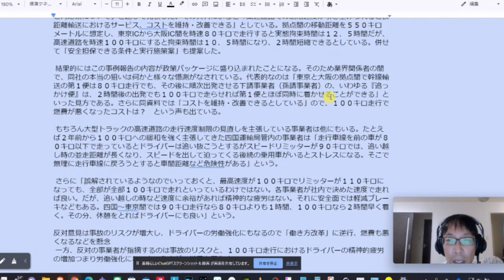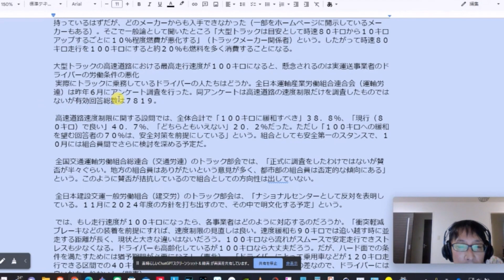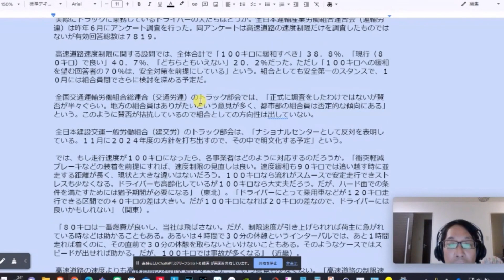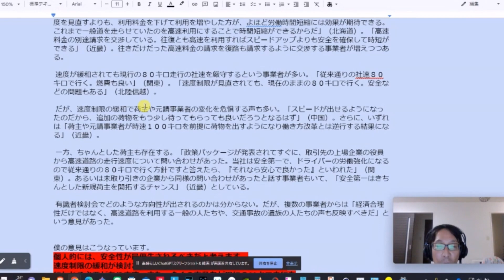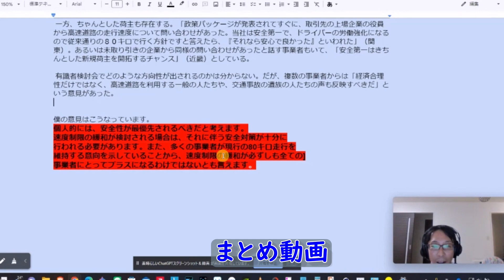大型トラックの高速道路速度制限見直し議論！ヤマト運輸の主張と業界の反応【sekitsuba】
🚚 大型トラックの高速道路速度制限、実は大きな議論の的に！
この動画では、高速道路の速度制限見直しについてのヤマト運輸の主張と、
業界全体の反応を深堀りしています。是か非か、皆さんはどう思いますか？

🔍 主な内容:

・ヤマト運輸の速度制限見直しに対する主張
・業界関係者の反応と懸念点
・速度制限の変更がもたらす影響

📢 皆さんの意見も知りたい！
コメント欄で感じたこと、意見をシェアしてください。

📱【SNS】📱

皆さんも運転には十分気をつけて、安全な日々をお過ごしください。

◎直近の人気動画↓↓↓
【衝撃】北海道でバスとトラックが正面衝突！事故を防ぐためにできること【バス運転手が解説】

仙台駅東口のヨドバシ仙台バスターミナルってどんなところ？オープン前に色々見てきたよ

◎最近の人気動画↓↓↓
トヨタ・シエンタ【3代目】使い勝手抜群の超おすすめミニバン【内外装レビュー】

【るーぷる仙台】車内アナウンスと運転テクニックが超プロ！【bus driver announce】

【SCANIAアストロメガ】二階建てハイグレードバスで三陸宮古への旅！

【二階建てバス】SCANIAアストロメガで最高の展望を味わう

【盛岡・宮古バスターミナル】岩手県のバス車両がガチで熱かった

【トヨタ・コースター】MTバスのエンジン音をおかずに世界遺産の

【電気バス（EV）】岩手県交通の最新ハイテクバスが凄すぎ！

【日野セレガ（令和）】現行型内外装レビュー

【三菱ふそうエアロバス（2代目）】V８エンジン音最高！

◎鉄道チャンネルもはじめました。
興味ある人はこちらも宜しくお願いします！

◉sekitsuba高速バス運転手について